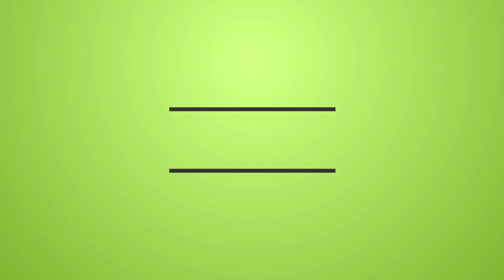RDR 2 Online Epic Win | Elimination series 5 players clutch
Player : Papája